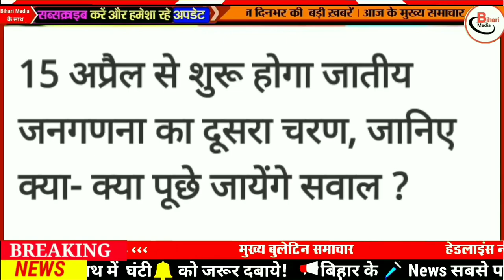Today 8 March bihar news|bihar news,bihar ka news|Gaya news,bhagalpur news|biharinews